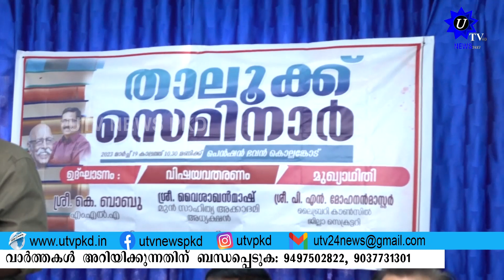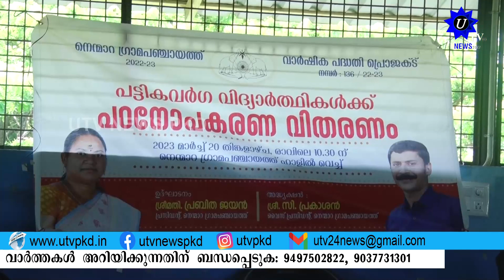UTV PKD MORNING NEWS 21 03 2023